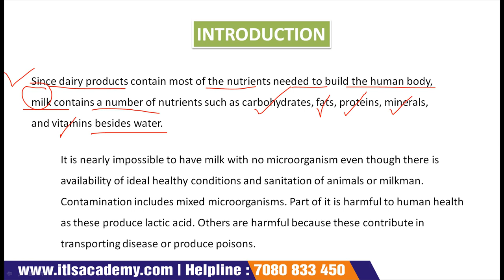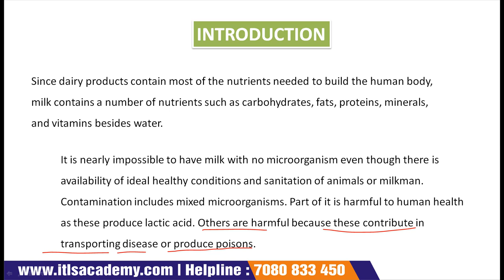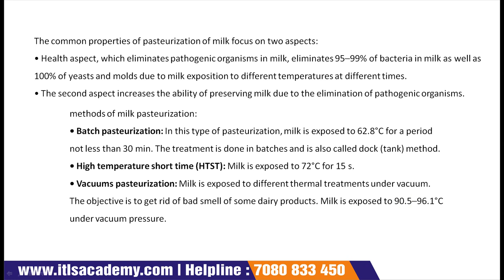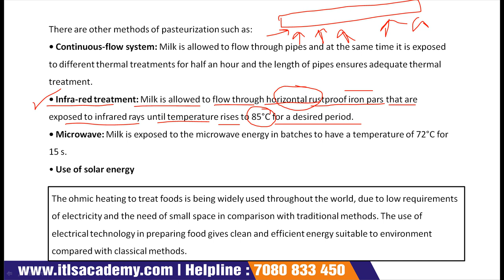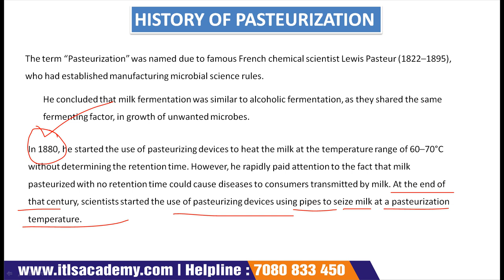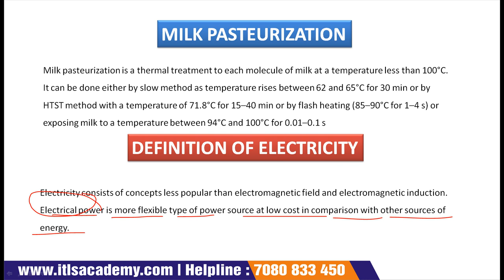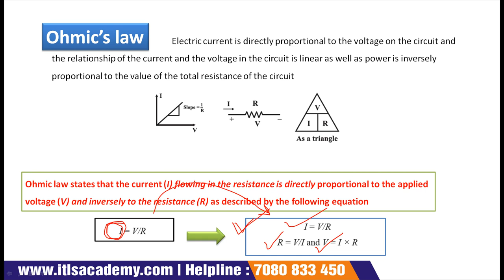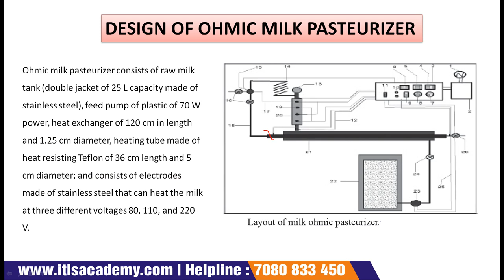Lecture 1 TECHNOLOGY OF OHMIC HEATING FOR THE PASTEURIZATION OF MILK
To join Dairy Industry Management,
3 Months Online Certificate course